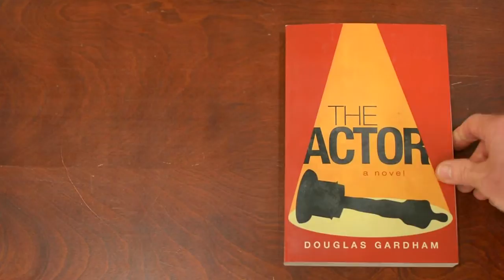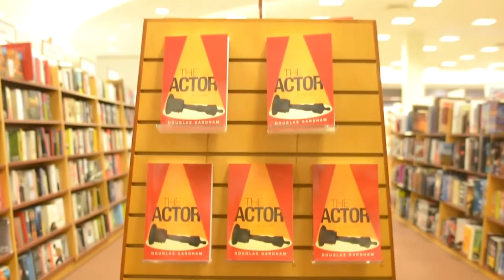iUniverse Author Doug Gardham on His STAR-Awarded Book “The Actor”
iUniverse author Doug Gardham talks about the story in his self-published book “The Actor.” He also talks about the iUniverse Recognition Programs and expresses his excitement about his book being awarded the STAR award.

iUniverse is a self-publishing company that makes it possible for writers to achieve the dream of becoming a published author. To learn more and to request your free publishing guide,